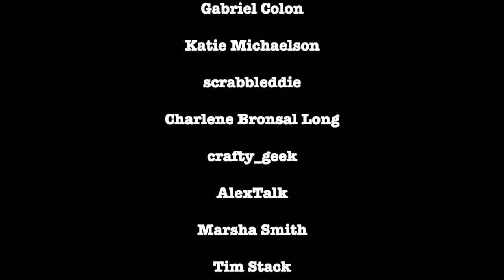Christy Ai Explains If Russia Adopts Bitcoin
Graham talks with Christy Ai from censored RT America’s show Boom Bust.

Crypto -
Bitcoin Wallet: qzx00qv3cz8xur9ujyewgda3hnc03perpqp2rz7043
ETH Wallet: 0xD970059f6c57B4f707E778Ba19d6586039b0BD0F
BTC Wallet: 3BWaUfZ3M57KaoWVpxpbKmMEyy9Ybw8vQV